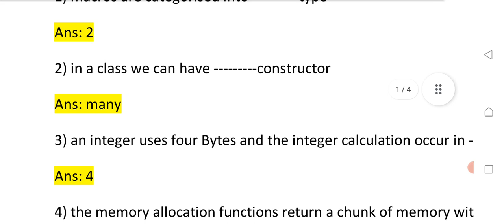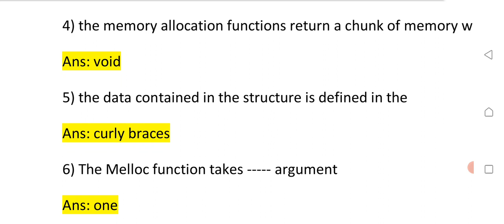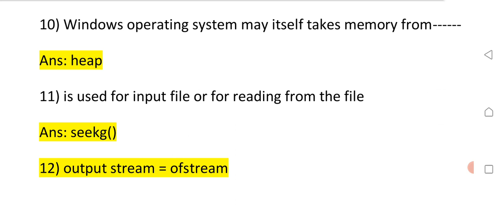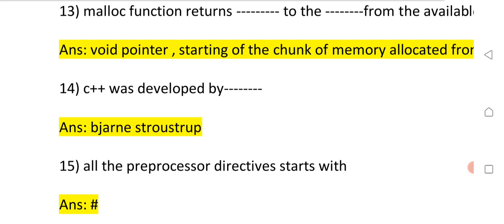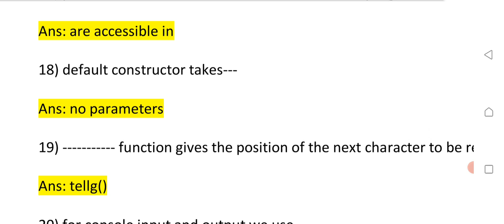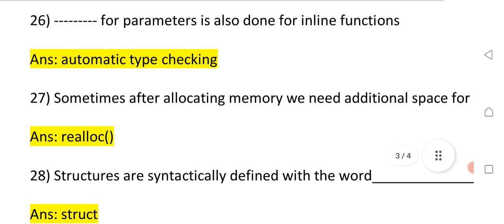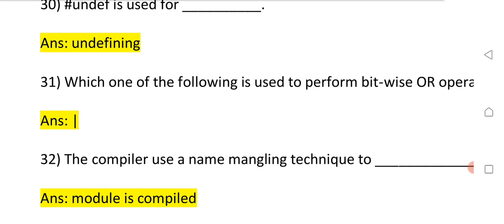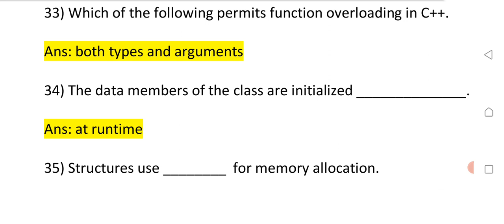CS - 201 | Quiz No 3 | Vu Solved Quiz 2023